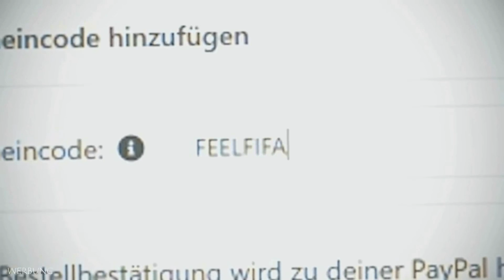FIFA 20 : OMG ICON RONALDO 97 !! 😱🔥 5 ICON MOMENTS im Draft !!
►PSN & XBOX KARTEN (code: FEELFIFA)